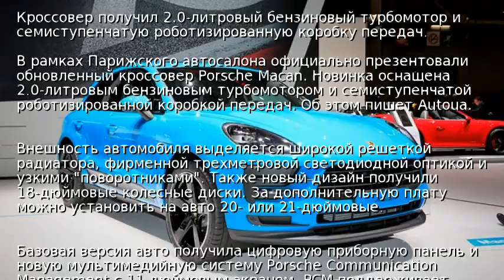Обновленный Porsche Macan официально представили